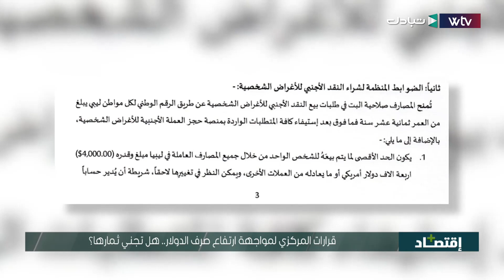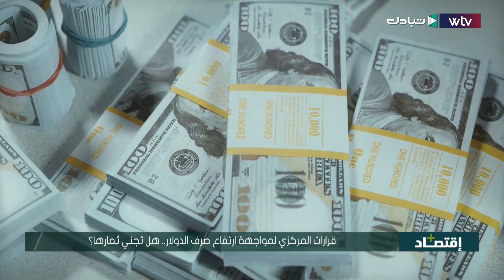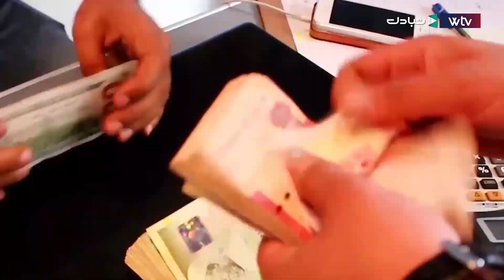قرارات المركزي لمواجهة ارتفاع صرف الدولار.. هل تجني ثمارها؟